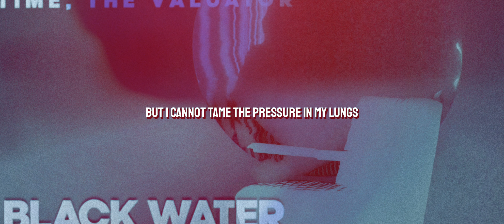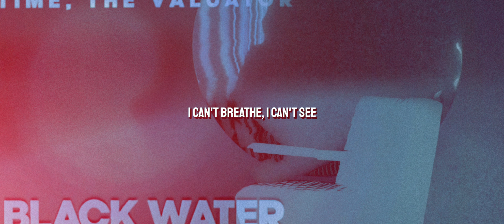Time, The Valuator - Black Water (LYRICS)